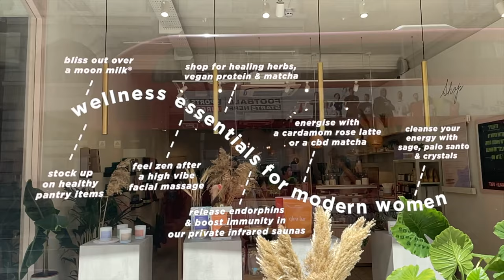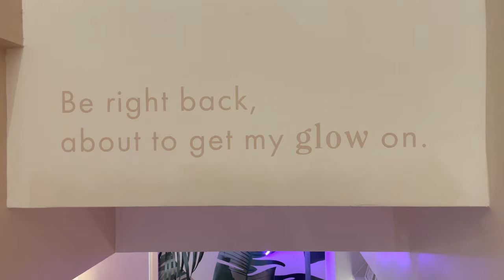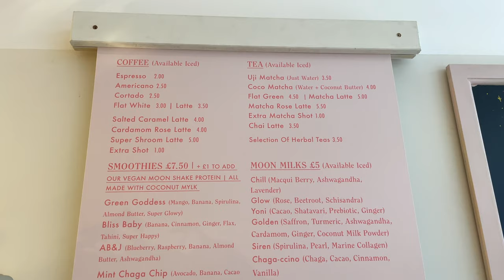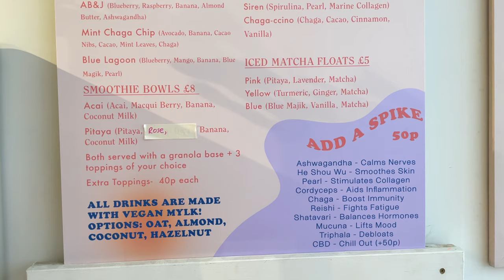What I Did for My Birthday | Cbd Facial | Infared Sauna | Airhop Trampoline Park Honestly Alessandra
What I Did for My Birthday | Cbd Facial | best infrared sauna  | Airhop Trampoline Park | Honestly Alessandra

It was my birthday and I was so blessed to have had so many lovely things planned so I wanted to take you guys along for the ride and see the fun we had! It started chilled with a visit to the amazing glower in London for a super chilled best infrared sauna followed up with a CBD facial and then my friends and I going to the Airship trampoline park and being big kids for the day! I had so much fun and I hope you have just as much fun watching this week's vlog! I have linked all the details of where I went below if you want to arrange a birthday or just want to do something different with your friends.

💢FILMED on an I PHONE 12 PRO

I hope you enjoyed this week's Birthday vlog! I'm thinking to film a little what I got my birthday to show the amazing sustainable things I got Let me know your thoughts, comment below x I always love to hear from you!
Alessandra xx

SHOW LESS